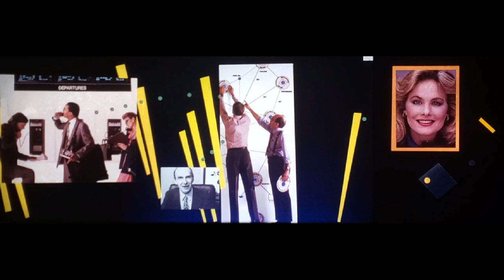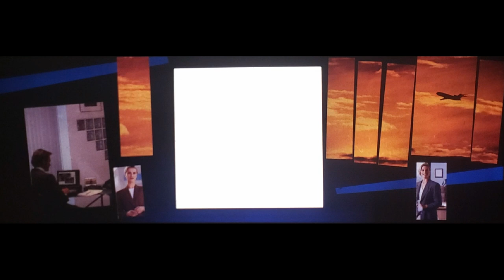Smart Business - a 9 projector multi-image slide show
Generic 9 projector multi-image slide show module, with spaces for client logo and images.